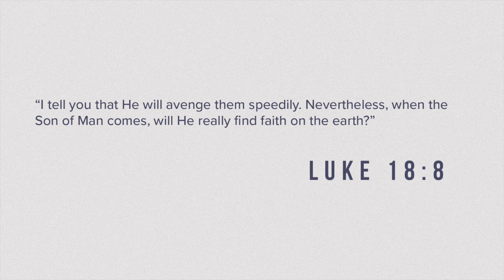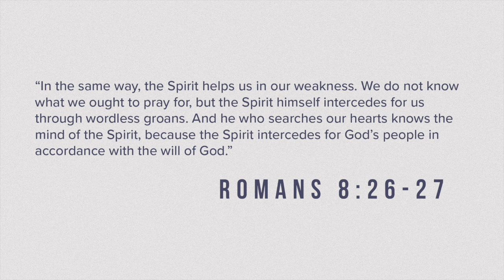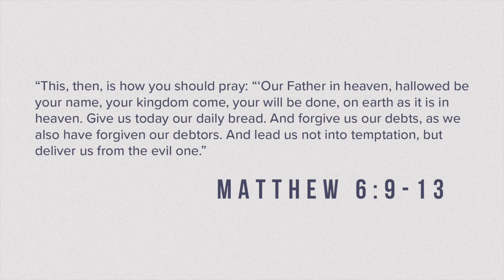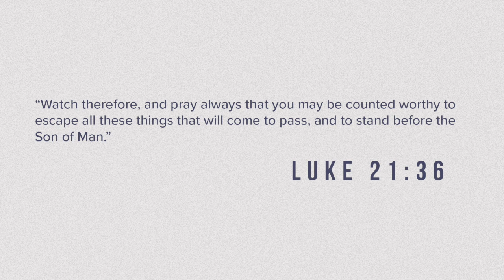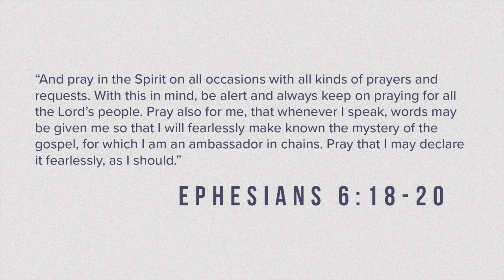Armor of God Pt. 9